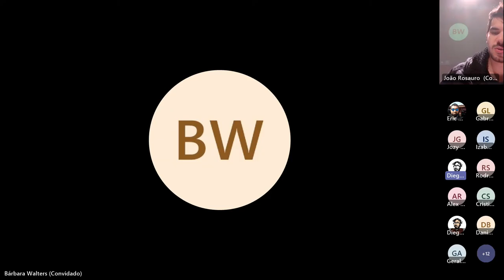Música e Pessimismo na Filosofia de Arthur Schopenhauer - Bárbara Walters (UFSC)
Música e Pessimismo na Filosofia de Arthur Schopenhauer
Bárbara Walters (UFSC)